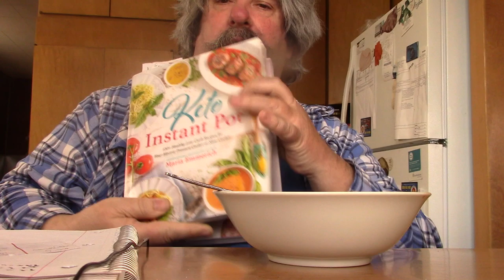ASMR Eating Chicken & Asparagus Red Curry Soup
Having Chicken & Asparagus Red Curry Soup For Dinner And Giving Out Shouts And Whispering

Youtube.com/btim50

Timothy Birmingham
P.O.Box 1225